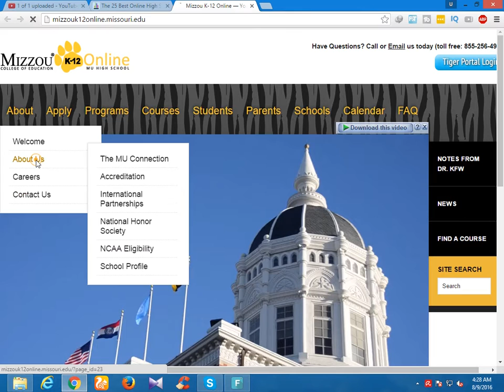39- University of Missouri — MU Online High School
The University of Missouri offers an accredited online school for grade levels K-12. Currently around 230 high school courses are available online, including both AP and Honors courses. Full-time diplomas include a standard path and a college-bound path. Part time options are also available, allowing students in other programs to graduate sooner, expanded options for students in other courses, and flexible schedules. Many courses are developed in collaboration with the University of Missouri, and many graduates have been accepted to many of the nation’s top universities. Tuition is $500 per one-semester course.